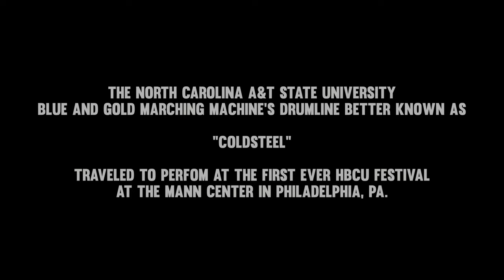PHILLY - A Mini Documentary | Coldsteel Drummers ft. Cool Mist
ColdSteel and Cool Mist travels to Philadelphia, PA for the first ever HBCU Festival at the Mann Center. This was the last performance of the 2023 Spring Season.

(Use headphones for surround sound)
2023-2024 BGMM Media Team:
Damien Cash (Coordinator), Jarvis Hough (Primary Editor), Keilan Alexander, Jarrell Harris, Jesse Jackson, Cameron Williams, Jamar Plunkett, Jaylen Brannon, Triston Johnson, Jared Turner, Harvey Thompson.